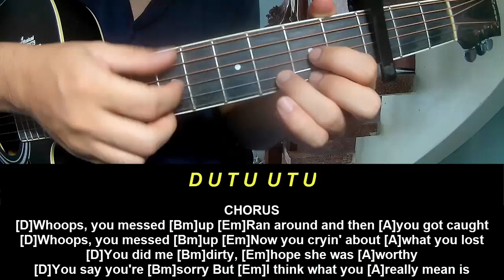Guitar Tutorial Meghan Trainor Whoops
Today, I will share with you Guitar Tutorial Meghan Trainor Whoops